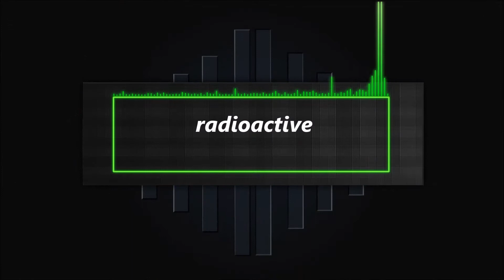hunger games eps:1 with friends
hunger games number one on the hivemc